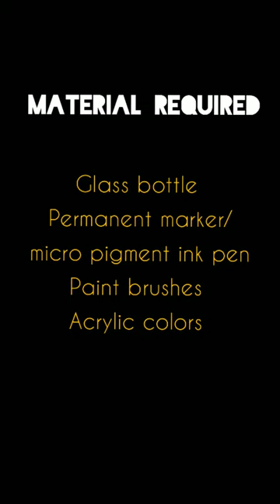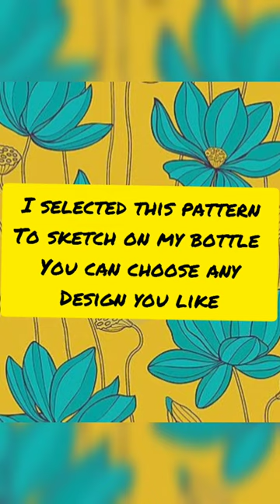Bottle art: Home decor DIY (re-use)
Using 3 basic elements easily available we will create an amazing piece of art..

Try and enhance any corner of your house with these beauties.

Material required
Glass bottle
Acrylic paints
Paint brushes
Micron pen or permanent marker